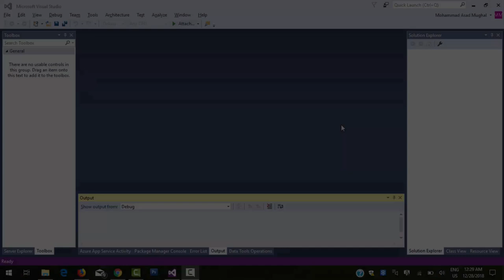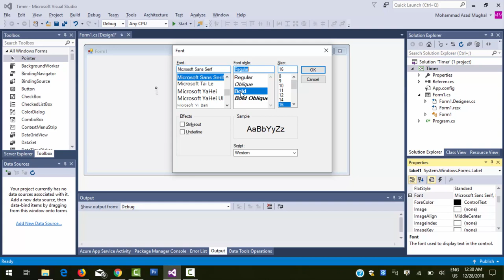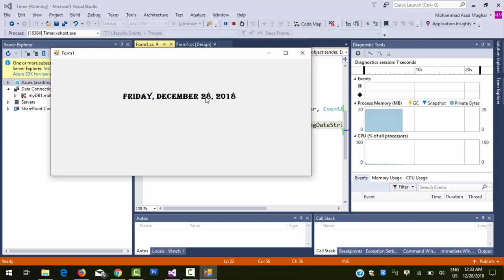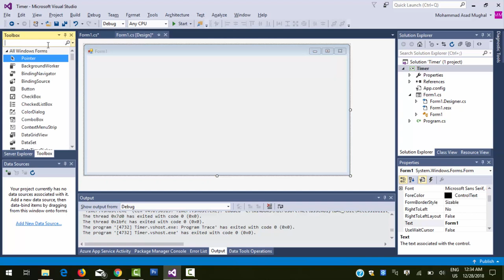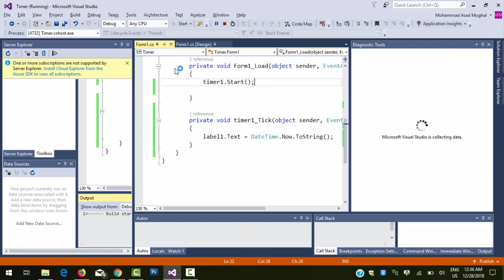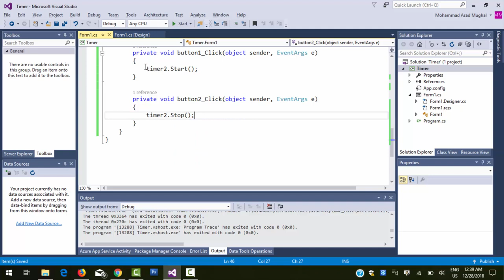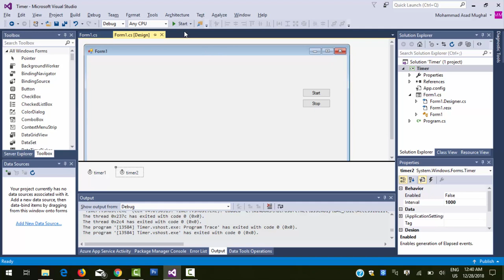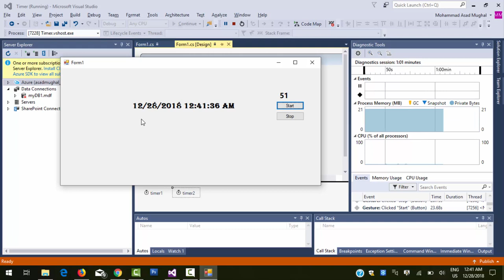Lec-14 Timer Control and Creating StopWatch | WINFORM C# Tutorial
In this video we have Discussed Timer Control of Winform C# and how to make stop watch in C# using Timer Control.